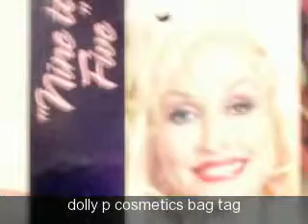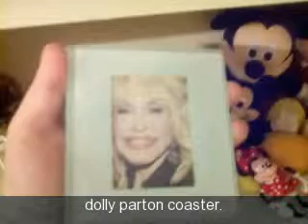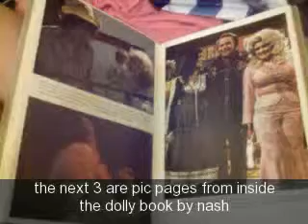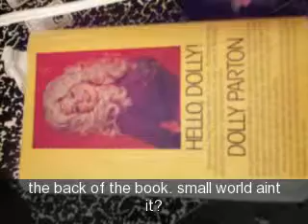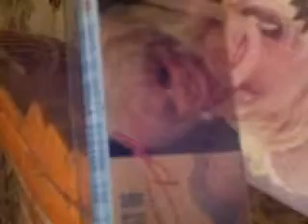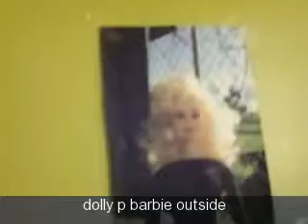my dolly parton collection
my dolly parton collection and my singer dolls collection